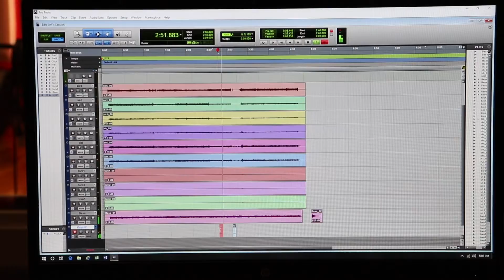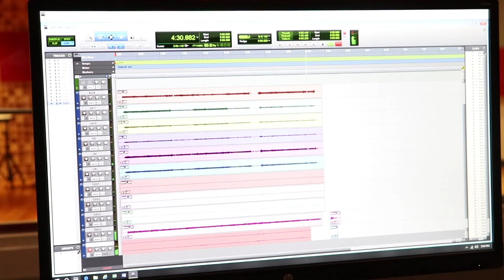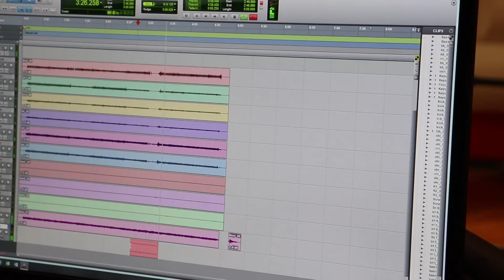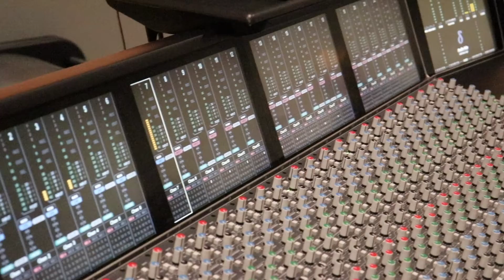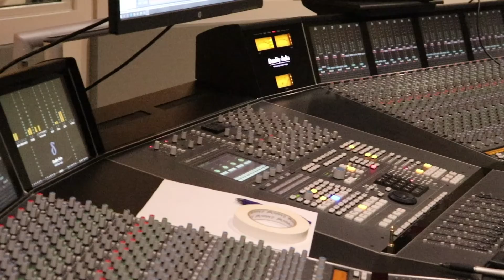NMJC Entertainment & Music Tech Behind the Scenes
The Entertainment & Music Technology student's record a cover of the popular "Wagon wheel"